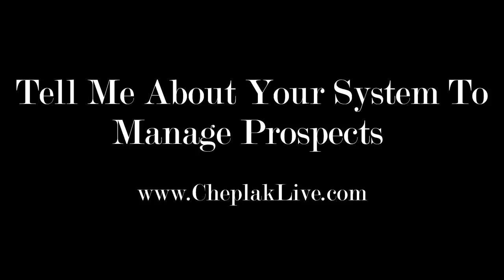Tell Me About Your System To Manage Prospects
Want to be successful in recruiting? Get a system, that system needs to be a database management system, & within that there needs to be a drip email campaign.